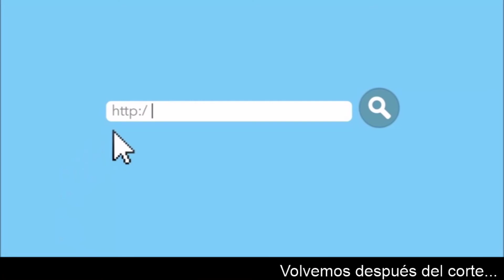CONTEXTOS Jesús De León Tello, presidente del Comité Directivo Estatal del PAN en Coahuila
Jesús De León Tello, presidente del Comité Directivo Estatal del PAN en Coahuila, comentó este viernes 24 de julio de 2020 en el programa Contextos, sobre la propuesta de postergar la elección de diputados en el estado.

Escucha Contextos📻🎙
Lunes a Sábado
7:00 am  a 10:00 am
Kiuu 91.1 FM
Noticieros GREM